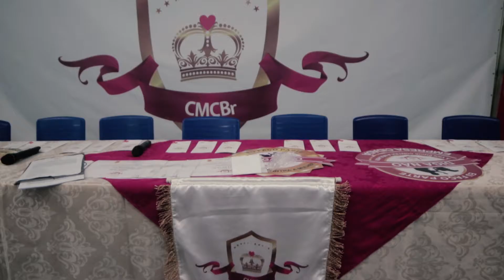Trailer - Posse do Itapoã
Trailer - Posse do Itapoã. Mulher do Brasil